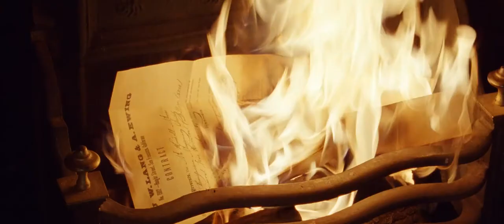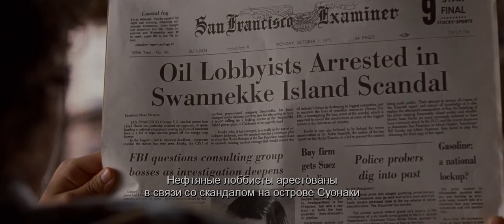Cloud Atlas - Ending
I do not claim to own the rights of this clip, all rights go towards the original owner.